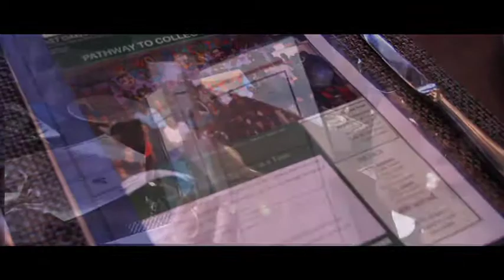EOYDC Senior Dinner 2012 Movie